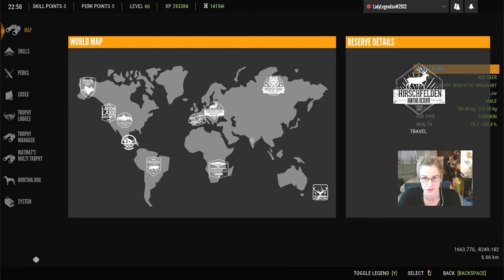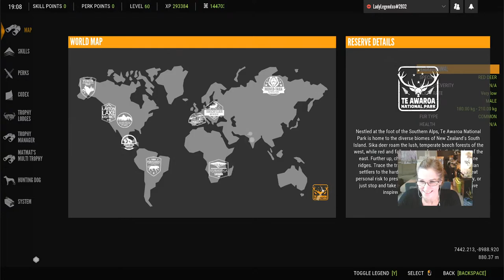950 Kills, 11 Diamonds, 4 Rares & 3 Trolls into the RED DEER Great One Grind! - LIVE with Lady!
Today we are back out here in Te Awaroa slaying Red Deer in the hope of spawning the ELUSIVE Great One Red Deer - LIVE!!!

YouTube LIVE STREAMS Spring/Summer Schedule:
Mondays @5pm EST
Fridays @5pm EST (new time)
Plus look for unscheduled streams throughout the week!
Enjoy the videos?  Please consider supporting the channel & enjoy membership benefits